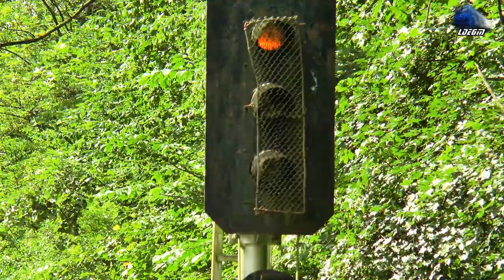Trenuri de Călători&Marfă/Passenger&Freight Trains in Defileul Crișului Repede Canyon - 25 June 2020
1:Intro Goarne/Horns Intro
2:R15852 - Oradea-Aleșd-Șuncuiuș-Ciucea-Poieni-Huedin-Stana-Aghireș-Gârbău-Mera-Baciu Triaj-Cluj Napoca - Automotor Duewag BR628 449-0 IRC/DB Regio
3:R3074 - Oradea-Tileagd-Aleșd-Ciucea-Poieni-Huedin-Stana-Aghireș-Gârbău-Mera-Cluj Napoca - Automotor Săgeata Albastră Desiro VT642 DMU RO-SNTFC
4:IR15031 - Cluj Napoca-Gârbău-Aghireș-Huedin-Ciucea-Piatra Craiului-Bulz-Bratca-Șuncuiuș-Vadu Crișului-Aleșd-Oșorhei-Oradea - Automotor DH2/SN83 DMU RO-TFC
5:IR144-1"Transilvania" - Cluj Napoca-Aghireș-Huedin-Ciucea-Bratca-Aleșd-Oradea - Automotor Săgeata-Albastră Desiro VT642 DMU RO-SNTFC
6:R15853 - Cluj Napoca-Aghireș-Stana-Huedin-Ciucea-Piatra Craiului-Bulz-Bratca-Șuncuiuș-Vadu Crișului-Aleșd-Oșorhei-Oradea - Automotor Duewag BR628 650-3 IRC/DB Regio
7:R3073 - Cluj Napoca-Aghireș-Stana-Huedin-Brăișoru-Poieni-Ciucea-Piatra Craiului-Bulz-Șuncuiuș-Vadu Crișului-Aleșd-Tileagd-Oradea - Automotor Săgeata-Albastră Desiro VT642 DMU RO-SNTFC
8:Grup Feroviar Ronmân Freight Train/Marfar/Guterzug - LDE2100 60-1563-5 & 060-DA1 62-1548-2 RO-GFR
9:IR1834 - Timișoara Nord-Arad-Sântana-Chișineu Criș-Ciumeghiu-Salonta-Oradea-Aleșd-Șuncuiuș-Bratca-Ciucea-Huedin-Aghireș-Cluj Napoca-Dej Călători-Beclean pe Someș-Salva-Ilva Mică-Vatra Dornei-Suceav-Pașcani-Iași - Jimmy Tricolor 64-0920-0 RO-SNTFC
10:R15858 - Oradea-Oșorhei-Tileagd-Aleșd-Șuncuiuș-Bulz-Ciucea-Poieni-Brăișoru-Huedin - Automotor Duewag BR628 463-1 IRC/DB Regio
11:IR367-2”Harghita” Oradea-Aleșd-Bratca-Ciucea-Huedin-Aghireș-Cluj Napoca-Dej Călători Beclean pe Someș-Sărățel-Deda-Toplița-Gheorgheni-Voșlăbeni-Izvorul Mureșului-Izvorul Oltului-Siculeni-Miercurea Ciuc-Băile Tușnad-Sfântu Gheorghe-Brașov - Teodora GM 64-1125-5 RO-SNTFC
12:R15855 - Cluj Napoca-Aghireș-Stana-Huedin-Poieni-Ciucea-Bratca-Șuncuiuș-Vadu Crișului-Aleșd-Tileagd-Oșorhei-Oradea - Automotor Duewag BR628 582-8 IRC/DB Regio
13:R15854 - Oradea-Tileagd-Aleșd-Ciucea-Huedin-Aghireș-Cluj Napoca - Automotor Duewag BR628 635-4 IRC/DB Regio
14:IR1535 - Cluj Napoca-Aghireș-Huedin-Ciucea-Bratca-Șuncuiuș-Aleșd-Tileagd-Oradea - Automotor Săgeată Albastră Desiro VT642 DMU RO-SNTFC
15:R3644 - Oradea-Aleșd-Vadu Crișului-Șuncuiuș-Bratca-Bulz-Piatra Craiului - Automotor Săgeată Albastră Desiro VT642 DMU RO-SNTFC
16:IR15036 -  Oradea-Aleșd-Șuncuiuș-Ciucea-Poieni-Huedin-Aghireș-Gârbău-Mera-Cluj Napoca - Automotor DH2/SN83 DMU RO-TFC
17:R15859 - Huedin-Brăișoru-Poieni-Ciucea-Piatra Craiului-Bratca-Șuncuiuș-Aleșd-Tileagd-Oșorhei-Oradea - Automotor Duewag BR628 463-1 IRC/DB Regio
18:IR366-1”Harghita” - Brașov-Sfântu Gheorghe-Băile Tușnad-Miercurea Ciuc-Siculeni-Izvorul Oltului-Gheorgheni-Toplița-Deda-Sărățel-Beclean pe Someș-Dej Călători-Cluj Napoca-Aghireș-Huedin-Ciucea-Bratca-Aleșd-Oradea - jimmy 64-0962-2 RO-SNTFC
19:R3076 - Oradea-Tileagd-Aleșd-Șuncuiuș-Piatra Craiului-Ciucea-Huedin-Stana-Aghireș-Gârbău-Mera-Baciu Triaj-Cluj Napoca - Automotor Săgeata Albastră Desiro VT642 DMU RO-SNTFC
20:R3645 - Piatra Craiului-Bratca-Șuncuiuș-Aleșd-Tileagd-Oșorhei-Oradea - Automotor Săgeată Albastră Desiro VT642 DMU RO-SNTFC
21:IR1833 - Iași-Pașcani-Suceava-Vatra Dornei-Ilva Mică-Salva-Beclean pe Someș-Dej Călători-Cluj Napoca-Aghireș-Huedin-Ciucea-Bratca-Șuncuiuș-Aleșd-Oradea-Salonta-Ciumeghiu-Chișineu Criș-Sântana-Arad-Timișoara Nord - Jimmy Tricolor 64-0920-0 RO-SNTFC
22:IR1534 - Oradea-Aleșd-Bratca-Ciucea-Huedin-Aghireș-Cluj Napoca - Automotor Săgeată Albastră Desiro VT642 DMU RO-SNTFC
23:IR15037 - Cluj Napoca-Aghireș-Huedin-Ciucea-Bratca-Aleșd-Oradea - Automotor VT614 Diesel Triebwage/DMU RO-TFC
24:R15856 - Oradea-Aleșd-Șuncuiuș-Ciucea-Poieni-Huedin-Aghireș-Gârbău-Cluj Napoca - Automotor Duewag BR628 661 IRC/DB Regio
25:IR1946- Satu Mare-Carei-Valea lui Mihai-Săcuieni Bihor-Oradea-Aleșd-Bratca-Ciucea-Huedin-Aghireș-Cluj Napoca-Câmpia Turzii-Războieni-Teiuș-Sighișoara-Brașov-Predeal-Sinaia-Câmpina-Ploiești Vest-București Nord-Ciulnița-Fetești--Cernavodă Pod-Medgidia-Constanța-Eforie Nord-Eforie Sud-Costinești-Neptun - Mangalia - GM 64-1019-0 RO-SNTFC
26:R15857 - Cluj Napoca-Mera-Gârbău-Aghireș-Stana-Huedin-Brăișoru-Poieni-Ciucea-Piatra Craiului-Bulz-Bratca-Șuncuiuș-Vadu Crișului-Aleșd-Tileagd-Oșorhei-Oradea - Automotor Duewag BR628 663 IRC/DB Regio
27:IR143-2”Transilvania” Oradea-Aleșd-Bratca-Ciucea-Huedin-Aghireș-Cluj Napoca - Automotor Săgeată Albastră Desiro VT642 DMU RO-SNTFC
28:R3646 - Oradea-Oșorhei-Tileagd-Aleșd-Vadu Crișului-Șuncuiuș-Bratca - Automotor Săgeată Albastră Desiro VT642 DMU RO-SNTFC
29:Manevră/Shunting - Automotor Săgeată Albastră Desiro VT642 DMU RO-SNTFC
30:IR1536-1 - Timișoara Nord-Arad-Sântana-Chișineu Criș-Ciumeghiu-Salonta-Oradea-Aleșd-Bratca-Ciucea-Huedin-Aghireș-Cluj Napoca - Automotor Săgeată Albastră Desiro VT642 DMU RO-SNTFC
31:Vest Trans Rail Freight Train/Marfar/Guterzug - Fluieroasa/Whistle Loko 060-DA/LDE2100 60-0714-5 RO-VTR

25 June 2020